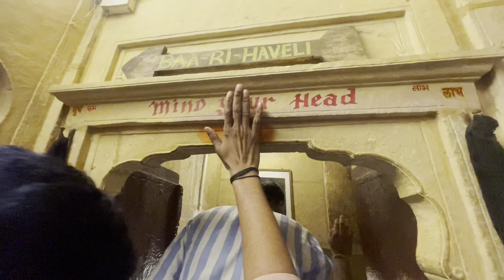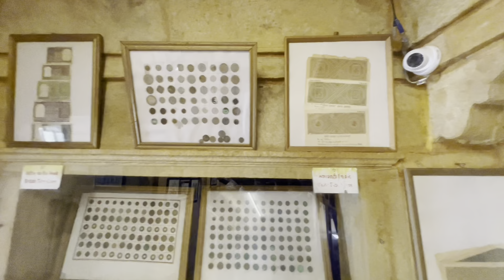Jaisalmer fort | tour of sonar fort | tour Rajasthan |2022